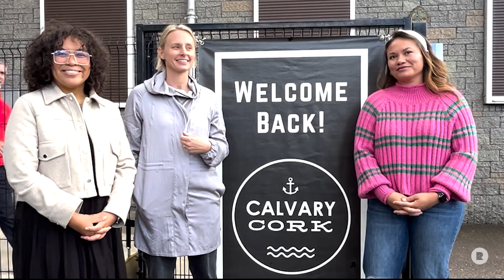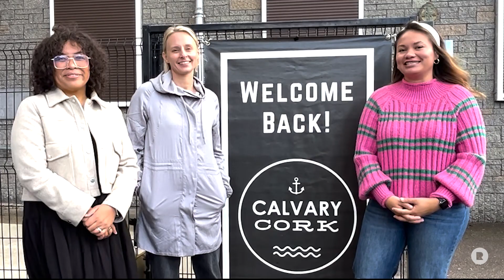Missions Minute: When She Leads Ireland Edition